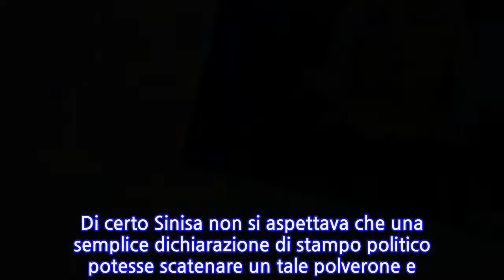"Magari muori". La sinistra che non odia? Insulti osceni a Mihajlovic, Maglie li inchioda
È bastata una dichiarazione a favore di Matteo Salvini per far diventare Sinisa Mihajlovic il cattivo della situazione. Sui social c'è addirittura chi gli ha augurato la morte, essendo reduce da un trapianto di midollo osseo per battere la leucemia che lo ha colpito l'estate scorsa. Maria Giovanna Maglie ha commentato con tristezza mascherata da ironia le offese che sta ricevendo in queste ore l'allenatore serbo del Bologna: "Ma non era un'icona per tutta la regione, un simbolo di coraggio contro il male? Ecco fatto".
INFORMATION
• Source: liberoquotidiano